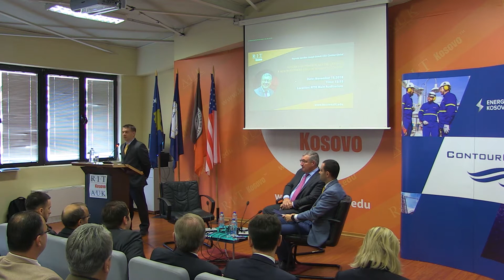Kosova E Re Power Plant The Start Of A New Investment Era For Kosovo's Economy